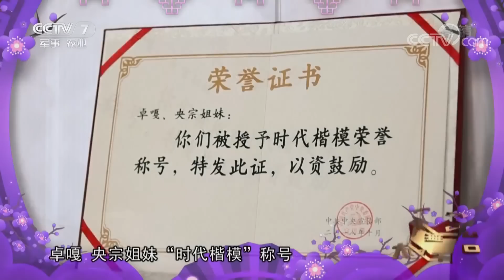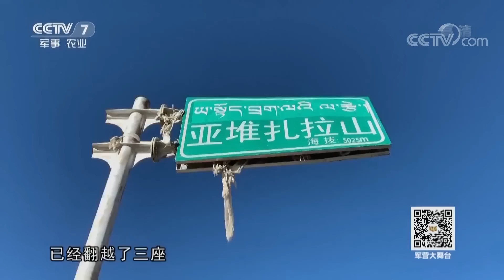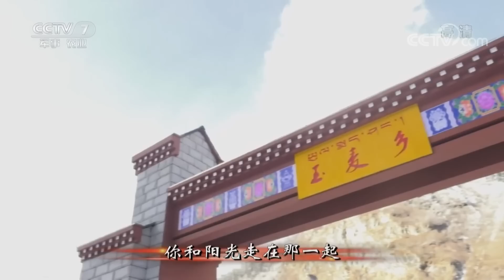《军营大舞台》 前进吧 轻骑兵 20190323 | CCTV军事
本期节目主要内容： 本期《军营大舞台》组织文艺轻骑队来到了西藏隆子县玉麦乡。他们首先来到了“时代楷模”卓嘎和央宗姐妹的家里，慰问他们和当地戍边牧民群众。随后与玉麦乡的藏族同胞们、在玉麦参加基础建设的工人师傅们，以及驻玉麦的官兵们共同联欢。

【栏目介绍】
用电视综艺的形式展示全军文化艺术成果；展现军旅艺术家的风采；为基层部队艺术人才搭建展示才艺的平台；并依托媒体这一资源，搭建部队和地方的情感沟通，抒发爱国、爱军队情怀，搭建桥梁，引领主流文化导向。